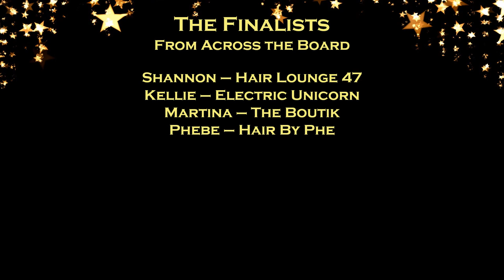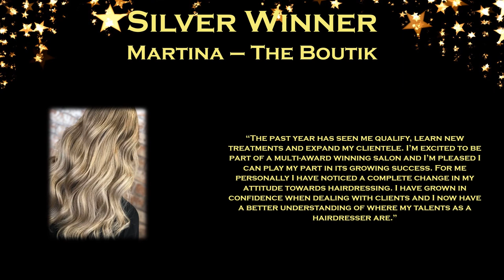Junior Stylist of The Year 2020